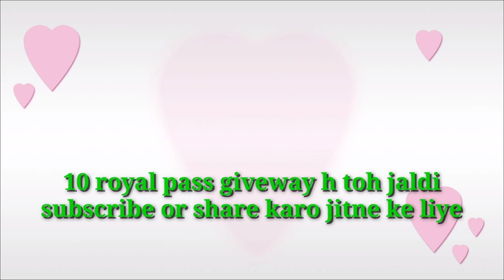New Priminum Create Opening Very Bad Luck | New VIP Tricks Create Opening |AGP GAMING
Welcome to our YouTube channel AGP GAMING toh is video mah batana chahta hu ki aap log ko joh new primium create aaya h vah kese opening karna h or kon sa best vip h jisse ki aap log uska use kar ke aapne new primium create ko open kar sakte ho or Mera toh bad luck kuch aacha nhi nikal
Lekin aap try kar sakte ho or kuch aap ke luck par bhi h toh video last tak jarur dekhna

Toh video last tak jarur dekhna aap log ko support chahiye or is channel par 10 Royal pass ka giveway chal raha h toh jitne ke liye aapko ek subscribe or share karna  hogya toh try jarur karna

Love ❤️ you all my supporters and viewers

My phone 📱 name is =realmi6i

In low in device 😅